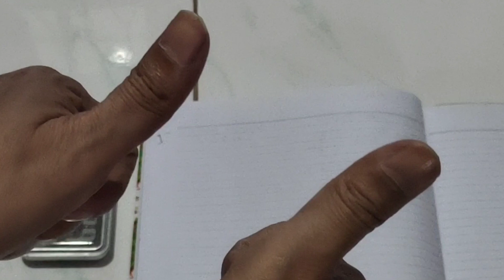Cara mudah menghitung kadar perak dengan timbang air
peralatan yang diperlukan timbangan, kalkulator, benang, perak, air dan botol plastik kosong
0:00 dinar thox
0:12  Cara mudah menghitung kadar perak dengan timbang air
1:12 menghitung kadar perak
2:35 peralatan2nya
4:13 timbang berat kering
5:22 timbang air
6:36 berat jenis perak
7:24 kadar 100 %
8:00 perak murni

link video
1. cara membuat garam sendawa secara DIY
2. cara membuat aqua regia/ air raja
3. cara menghitung kadar dan prosentase timbang air